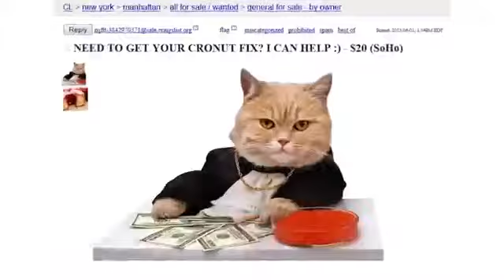Meet The Chef Behind The Cronut, The Donut New Yorkers Are Paying $40 For1022